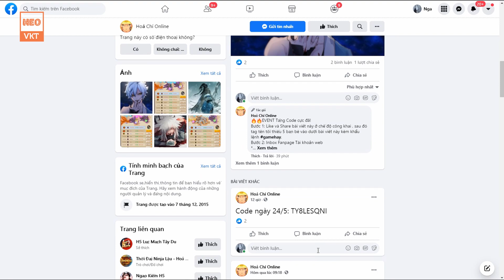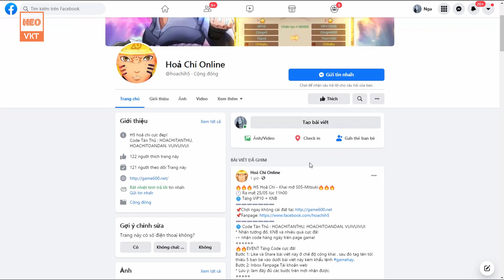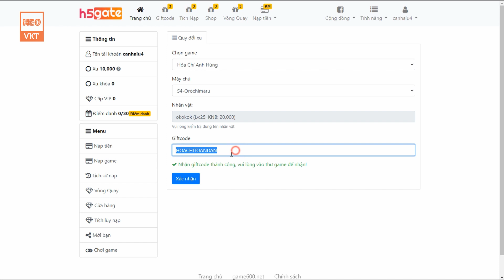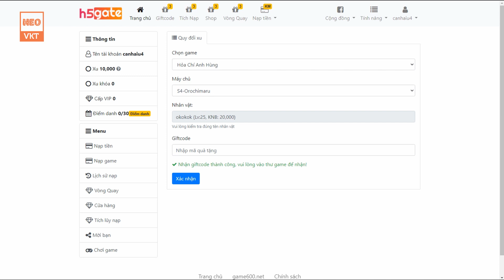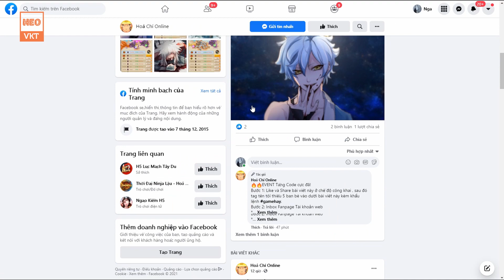GAME 386: Hỏa Chí Online Lậu Open S5 - 11h - 25/5 (IOS,Android,PC) | Free Vô Số KNB - Vip 10[HEOVKT]